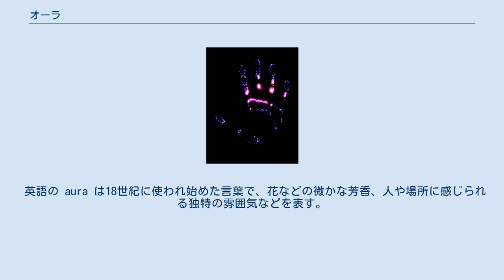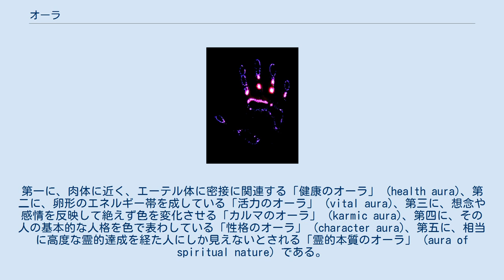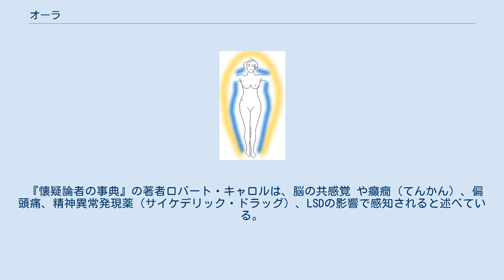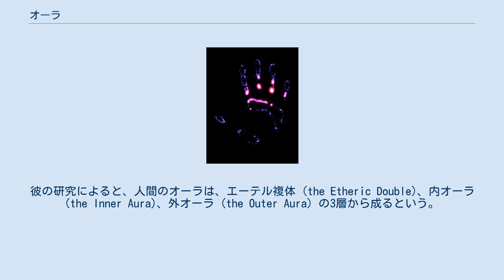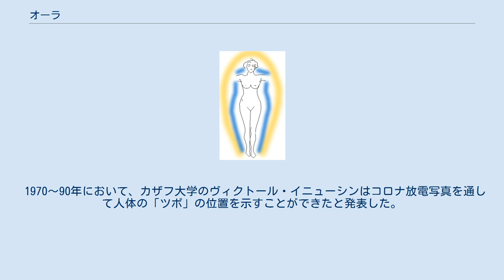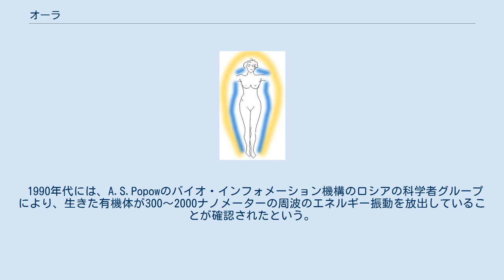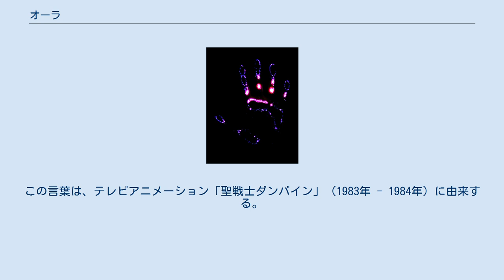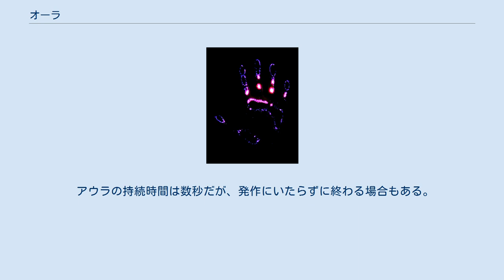オーラ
オーラ とは、生体が発散するとされる霊的な放射体、エネルギー を意味する。
転じて、ある人物や物体が発する独得な、または霊的な雰囲気や、なんとなく感じる力、威圧感なども指す。
なおオーラという言葉は、「微風」「朝のさわやかな空気」を意味するギリシア語 αὔρα（アウラー）、「風」「香気」「輝き」 などを意味するラテン語の aura（アウラ）に由来する。
 現代日本では、人間の存在感や風格がある様子を指して「オーラがある」と表現することがある。
単に「人間の雰囲気」という意味でも使われる。
 英語の aura は18世紀に使われ始めた言葉で、花などの微かな芳香、人や場所に感じられる独特の雰囲気などを表す。
英語としてはやや文語的な表現である。
漢字表記では「奥拉」となる。
 精神医学においては、アウラ（オーラ）は、かつては癲癇や偏頭痛の発作の前ぶれの症状を表す用語として用いられた（現在では、発作の前兆とされたものは実際には前駆症状ではなく部分発作そのものであると考えられている）。
後述の#精神医学におけるアウラ（オーラ）を参照。
 ドイツの思想家ヴァルター・ベンヤミンは「複製技術時代の芸術作品」などの論文で、複製ではないオリジナルの芸術に人が見出す権威、崇高さを指して「アウラ」（オーラ） という言葉を用いた。
 超心理学やニューエイジ・スピリチュアリティの分野では、オーラとは、宗教美術における後光や光背のように、人や物体を取り巻く微妙に輝く層であるとされる。
このようなオーラの描写は、しばしばその人物が特別な力や神聖さを持つことを暗示している。
全ての物体や生物がオーラを発しており、生来の超能力者または訓練によって感知できるとされ、インド神話における第三の目なども関連付けられる。
人間の性格の特徴とオーラの各層の色には関連があるとする記述も見られる。
人間を取り巻く思考や感情の地図として描写されることもある。
 オーラは近代神智学特有の概念ではないが、日本には大正時代に近代神智学の著作を介して広まり、人体の周りにその人の資質や思想に応じて現れる様々な色と形の光であり、アストラル体の別名ともされた。
オーラは神智学の影響の弱かった戦前の日本でかなり普及した神智学系の概念で、日本では気とオーラを同一視する見方もあり、儒教や近世養生論と結びつき、道徳的行為が良いオーラを通して健康を守るともいわれた。
 このように、オーラ (aura) という言葉には「霊気」、花などの香気、癲癇やヒステリーの発作の前兆、人物のカリスマ性の表現など、さまざまな意味・用法がある。
比較文化史家の竹下節子は、オーラは比喩的なもの、現実的な現象とされるもの、生命力をあらわすもの、聖性をあらわすものなど、きわめて多様性に富む文化的概念だと指摘している。
 ウォルター・ジョン・キルナーの描いた健康な女性のオーラのイメージ図。
使用された色は任意であり意味はない。
 オーラを霊的な雰囲気や、なんとなく感じる力、威圧感ではなく、霊的な放射体、実在するエネルギーとする場合、現代では、その概念の説明は論者の拠るところにより異なる。
科学、医学、宗教、超科学、疑似科学、超心理学、超自然、ニューエイジ、オカルトなどを背景に、多様な論が展開されている。
 現代、オーラの実在を信じる人の多くは、オーラとは物体から発散され、それを取り囲むエネルギー場であると考えている。
また、光の一種であるとも考えられているが、科学的に計測可能な光とは明らかに別物であり、光の全スペクトラムの中にオーラと呼ばれているものは含まれていない。
 オーラを見ることができると主張する人々、オーラ・リーディング（オーラを読むこと）を生業とする人々の多くは、人間の周りを取り囲んでいるオーラの場合、その色や形状はその人のパーソナリティー、思考、感情などの状態を反映しているものであり、オーラを見ることで、その人の様々なコンディションを見抜くことができると考えている。
 透視能力者・霊媒のテッド・アンドリューズは、「人間のオーラというのは肉体を取り巻くエネルギーフィールド」で「人間をすっぽりと包み込む立体的なもの」「健康な人の場合、オーラはからだのまわりを楕円形、あるいは卵型に包んでいる」「平均的な人で、身体のまわり2.5～3mにわたって包んでいる」と解説した。
 占星術師・タロット占い師・ヒーラーのジェーン・ストラザーズは、オーラというのは人を取り巻く「気の場」だとし、それによって人の健...